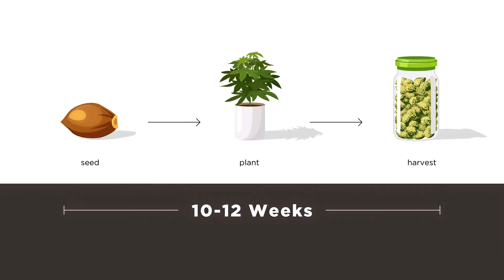How to Grow Weed at Home - Stealthbox Explainer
Product Promo Video for Cannabis grow box, Stealthbox.